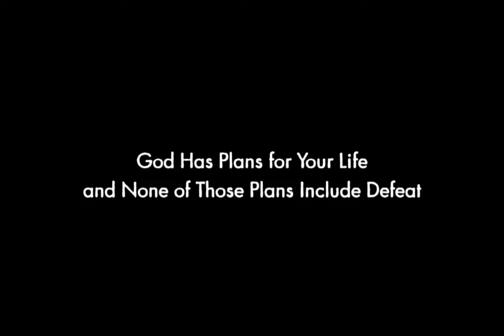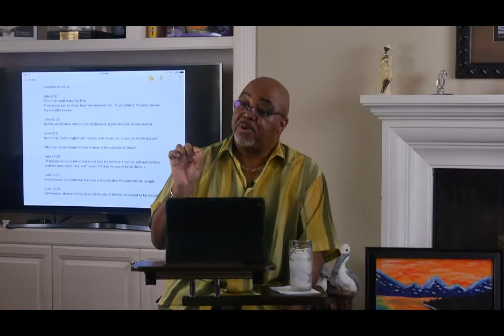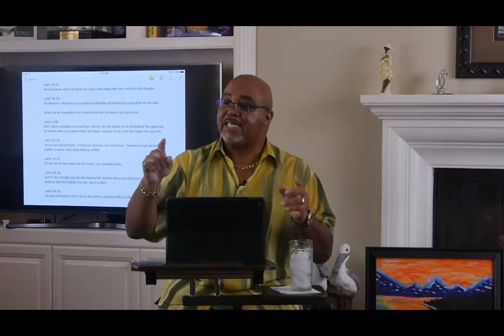The Disciple of Christ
Saturday service in Chino, Ca. The words of Christ have been repeated through out generations, are now repeated by many and they are refreshing and life inspiring.